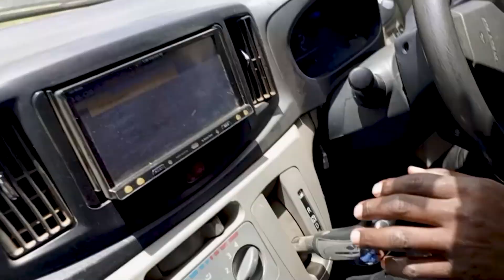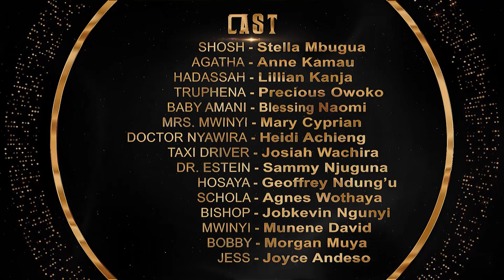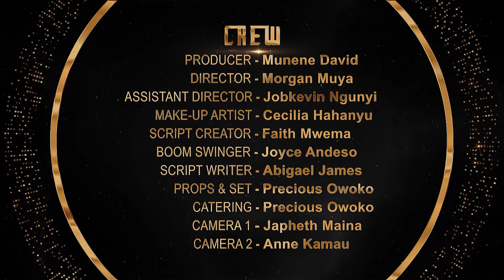Hadassah Episode 55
Hadassah Flies Back, A Doctor! But who is This in a Dumpsite?